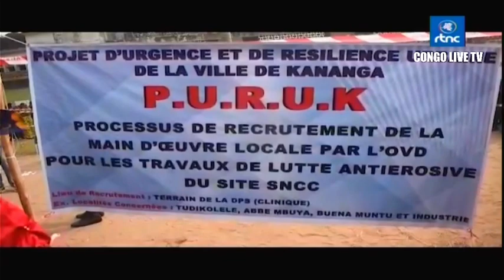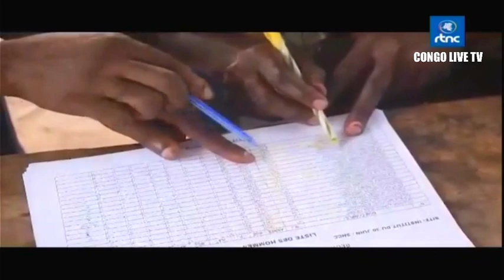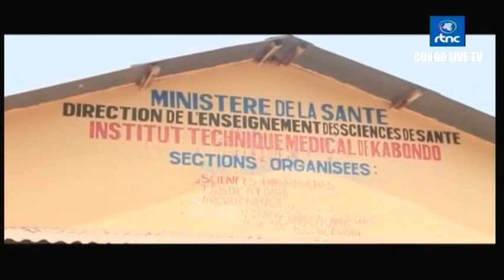🔴RDC : SUIVEZ LE GRAND JOURNAL DE CE LUNDI LE 14.08.2023 RTNC EDITION 07H00